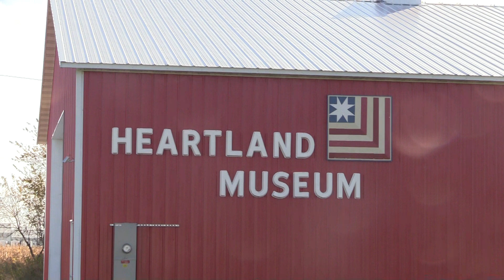BIG BUD Robert (Big Sandy)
Besøger ROBERT